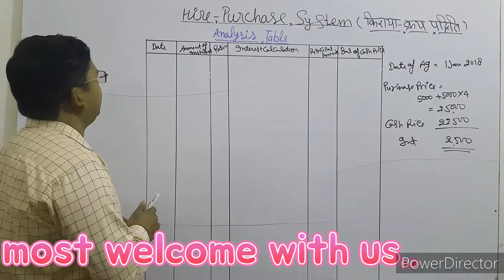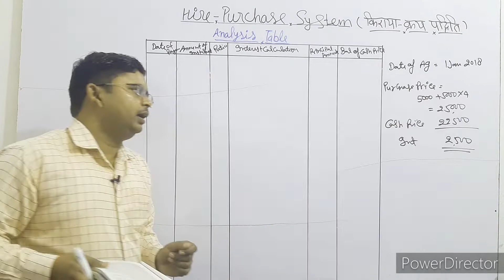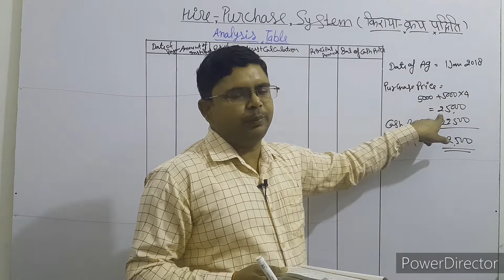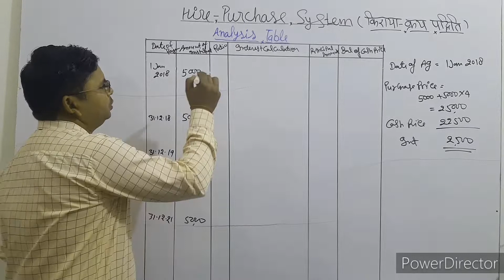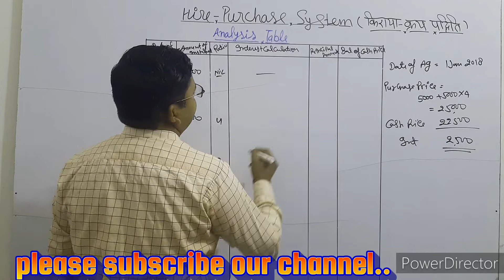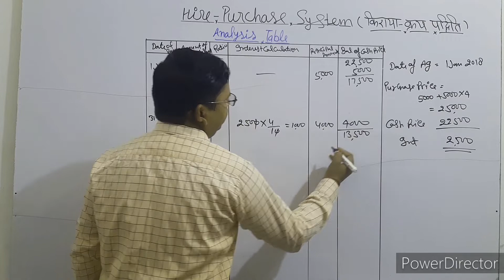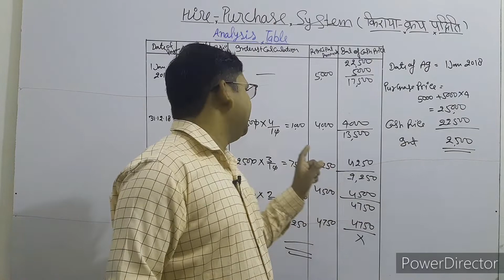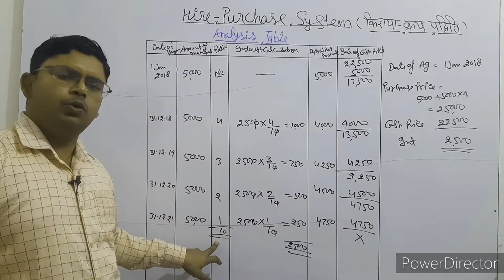hire purchase numerical किराए क्रय पद्दति किस्त भुगतान numerical questions for b.com bba